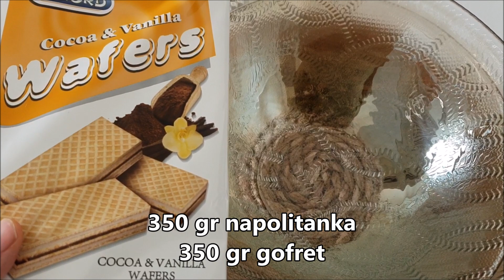Emblesira per 2 minuta per kafen e pasdites 2 dakikada tatlilar